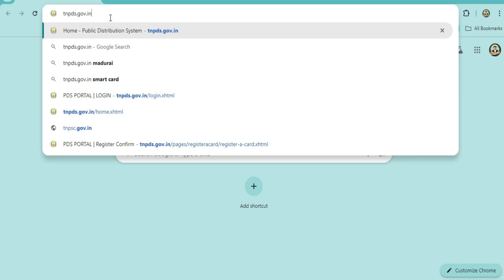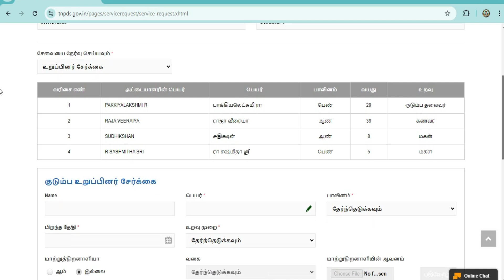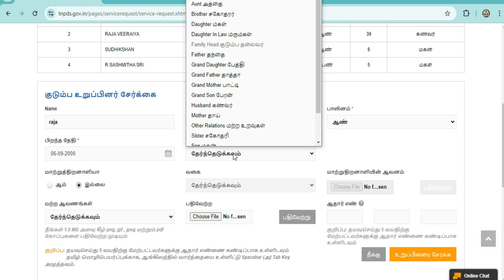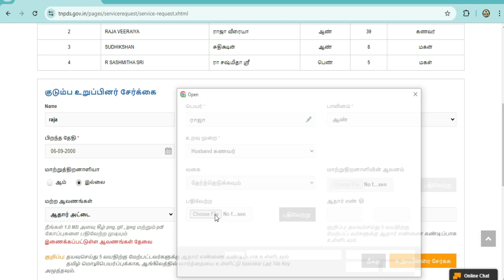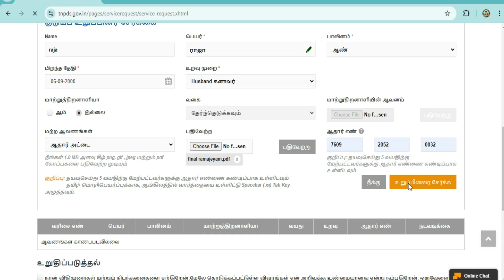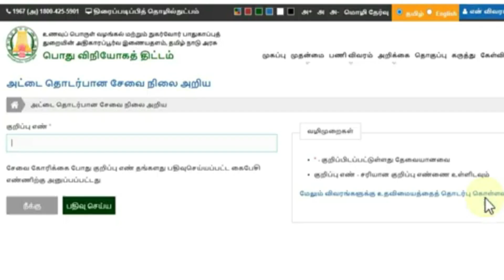ரேஷன் கார்டில் பெயர் செர்த்தல் | நீங்களே Online மூலமாக சேர்க்கலாம் | How to Name Add on Ration Card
மத்திய /மாநில அரசுகள் திட்டஙகள் மற்றும் அதைனை சார்ந்த  அனைத்து தகவல்கள் , அரசியல், சமூக பிரச்சனை, அறிவியல், கலாச்சாரம், விளையாட்டு, சினிமா மற்றும் நல்ல அம்சங்களை வழங்கும் ஊடகம்.

 A Tamil media channel focusing on... Politics, Social issues, Science, Culture, Sports, Cinema and Entertainment.Latest news ,New updates ,Goventment scheme ,